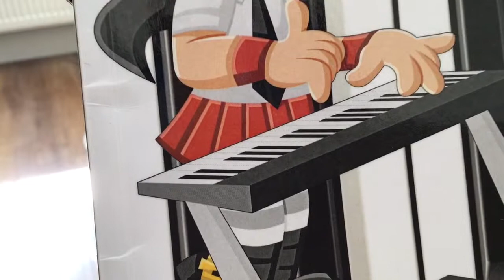Wario Song But In Waluigi Style